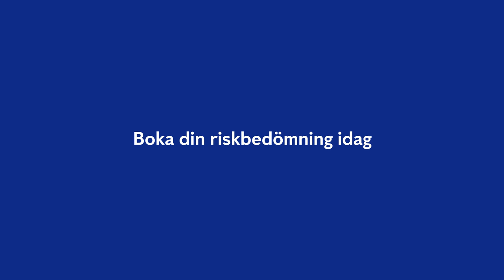Anticimex Smart film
Anticimex Smart är ett intelligent system som upptäcker gnagare tidigt.Genom att ständigt övervaka och omedelbart larma, förebygger systemet kostsamma angrepp på ett miljövänligt sätt. Vi kombinerar digital automatisering med professionell expertis.